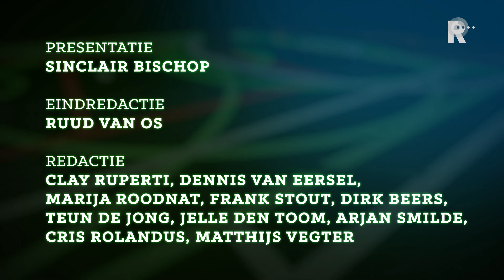Sportclub Rijnmond - 15 augustus 2016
Het laatste sportnieuws uit de regio Rijnmond.